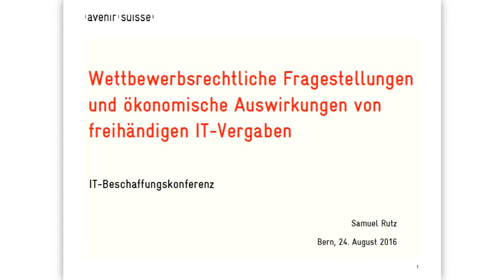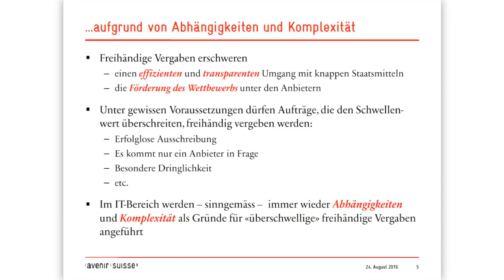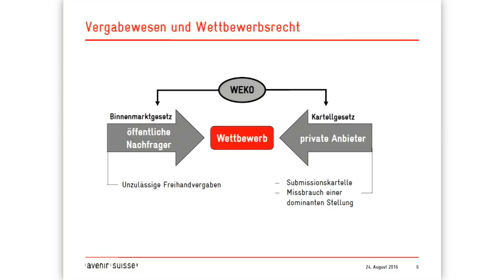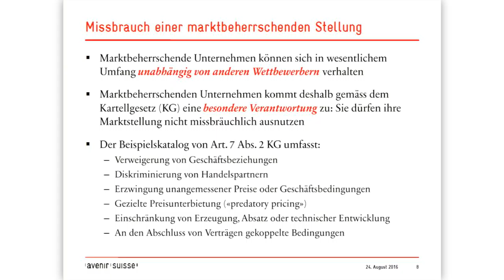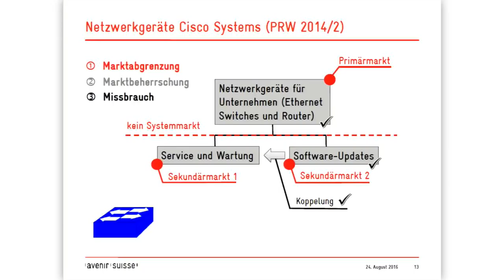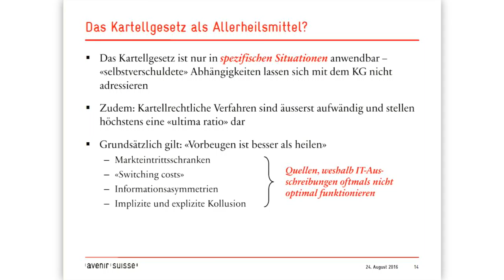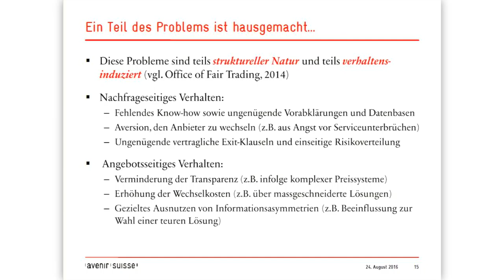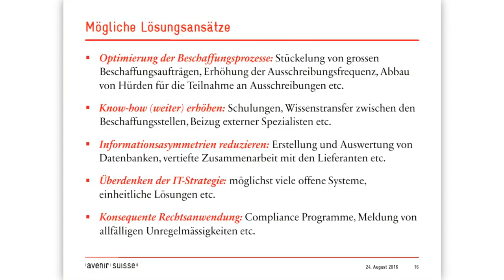Wettbewerbsrechtliche Fragestellungen von Freihändigen ICT-Vergaben - Dr. oec. Samuel Rutz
Wettbewerbsrechtliche Fragestellungen und ökonomische Auswirkungen von Freihändigen ICT-Vergaben